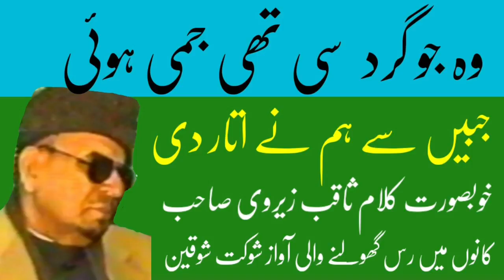Wo jo gard si thee jami hooi urdu nazm Saqab Zeervi voice Shoqat Shokeen by aajizt